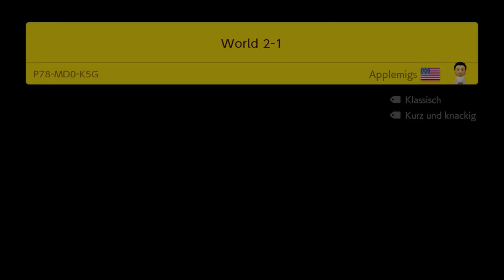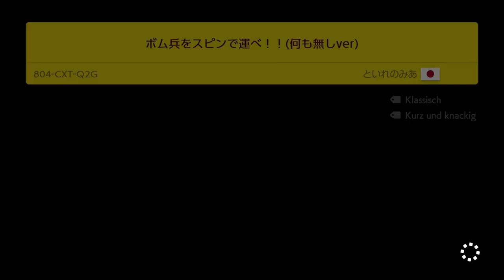Anti Gravity 🌚 「Mario Maker 2 Onlinelevel #19」 deutsch